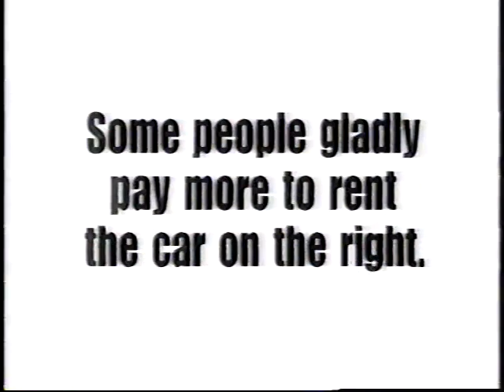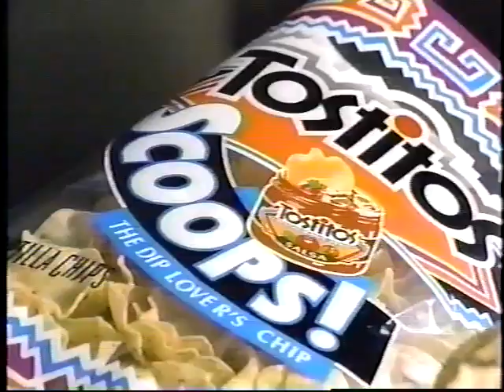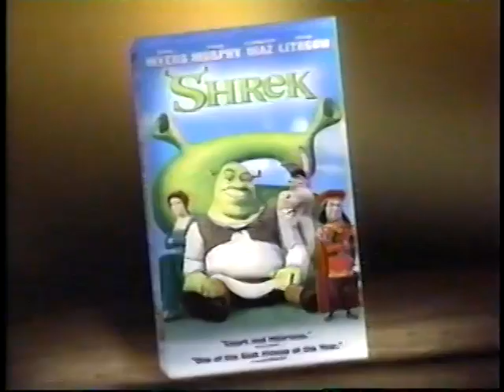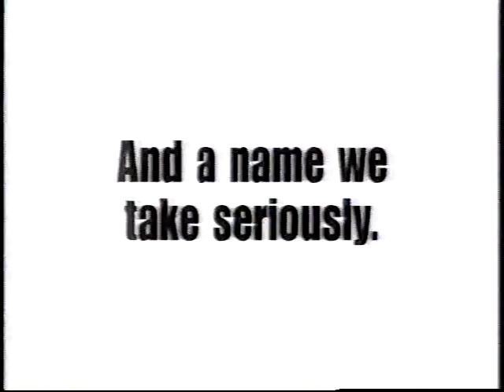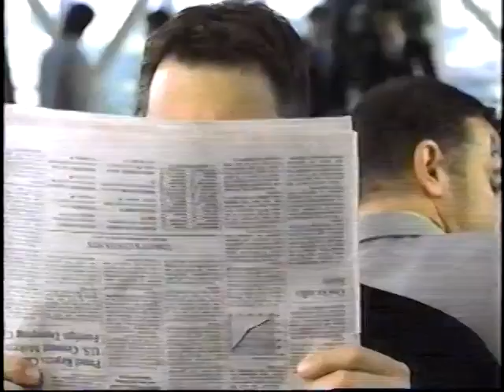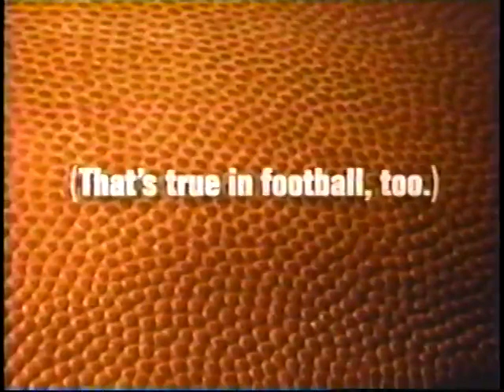2001 NC State vs Florida State second half